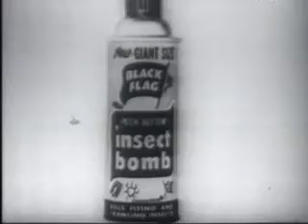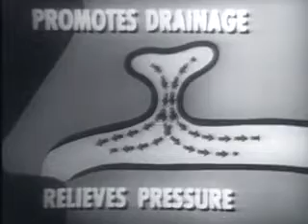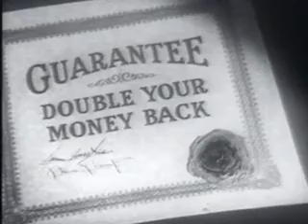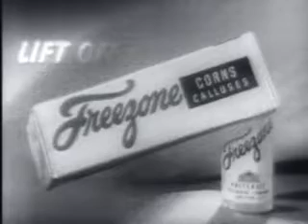Name That Tune